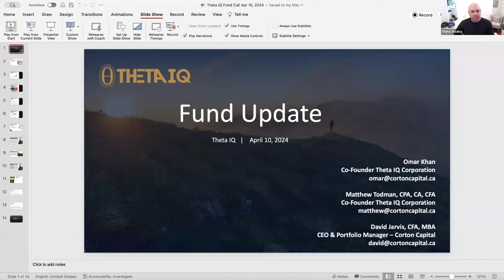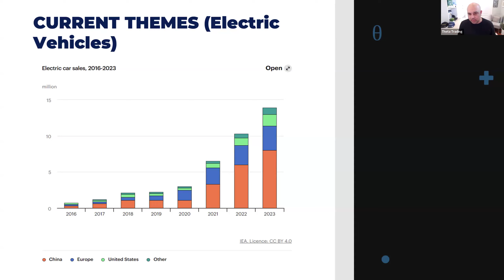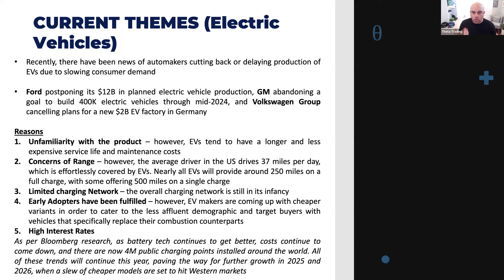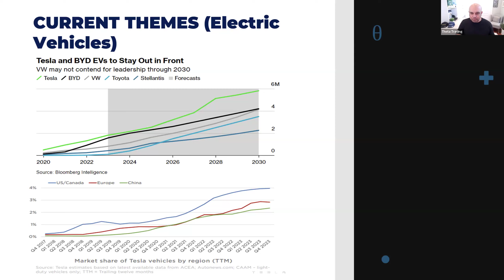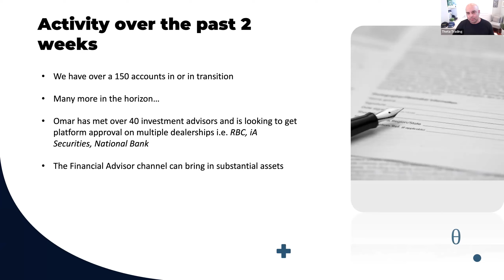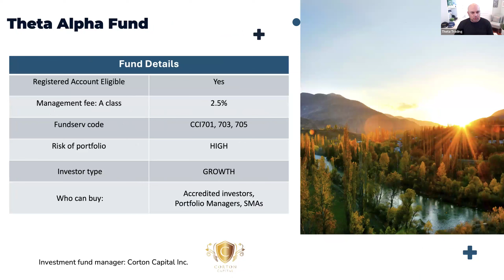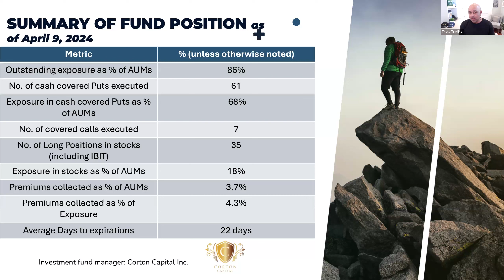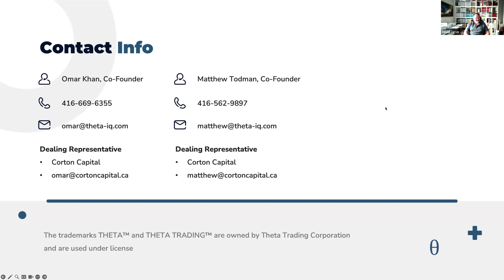Theta Alpha Fund update call - April 10, 2024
On this call, Omar, Matthew and David discuss the Theta Alpha fund and have an EV economics discussion. Enjoy and thank you for your support!